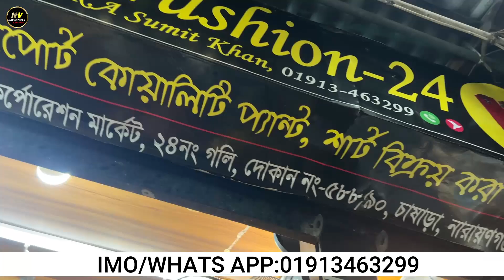পূজার ভাইরাল প্যান্ট,শার্ট ,টি শার্ট কিনুন | Branded mens shirt pant collection price in bd।t shirt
অরিজিনাল বিদেশী বড় বড় ব্রান্ডের প্যান্ট,শার্ট,টি-শার্ট | Branded mens shirt pant t-shirt collection

Rockstar Fashion
Shop-588/90 Goli-24, Nobab Solimullah Road Pouro City Corporation Market, Chashra Naraynganj